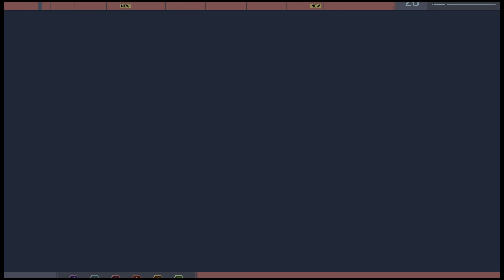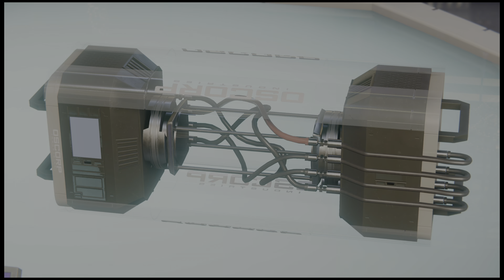Marvel's Spider-Man Remastered: Episode 18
PS5 4K UHD HDR
Fidelity Mode: On
***No Commentary***